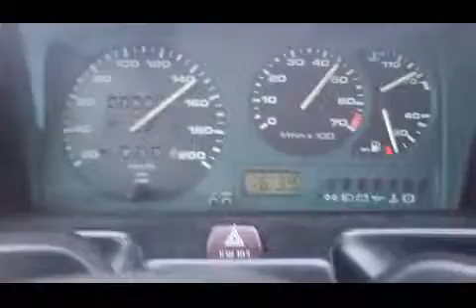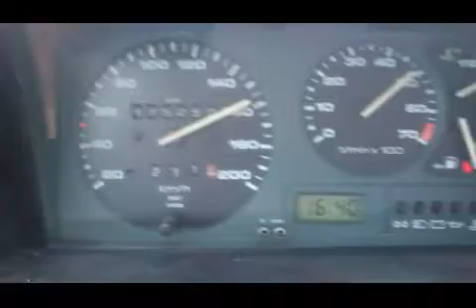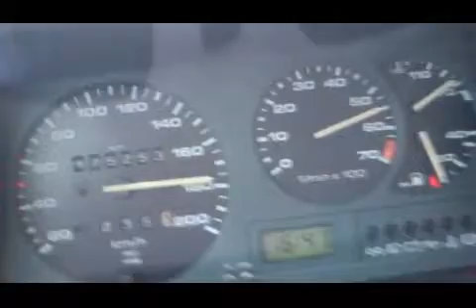Polo 1,0 45 koni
dajesz mały